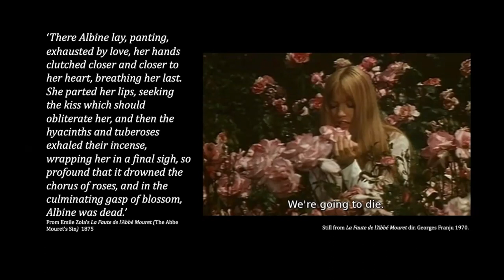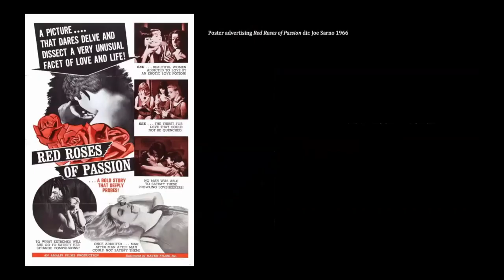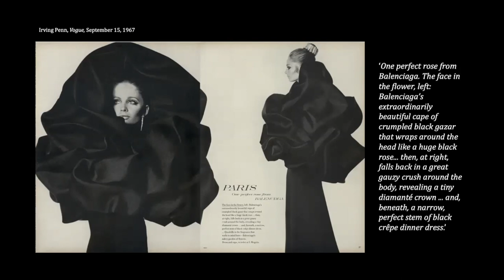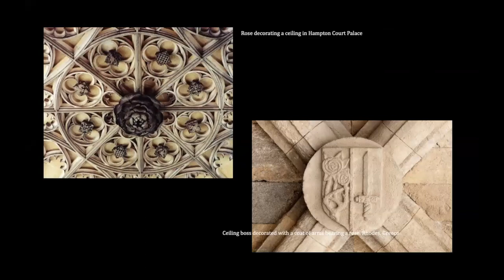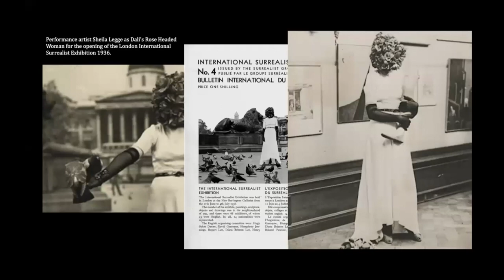Rose Symposium, Talk 2 | "Ordeal by Roses"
Jonathan Faiers presents “Ordeal by Roses” for The Museum at FIT's 24th academic symposium Ravishing: The Rose in Fashion on April 30, 2021. This virtual event explores how the beauty, mythology, and symbolism of the rose have long influenced fashionable dress.

Jonathan Faiers is Professor of Fashion Thinking at the University of Southampton, UK, and he lectures internationally on the interface between popular culture, textiles and dress His publications include "Tartan" (Berg, 2008), "Dressing Dangerously," "Fur: A Sensitive History" (both Yale University Press, 2013 and 2020) and essays for "Alexander McQueen," "London Couture" (both V&A, 2015) and "Expedition: Fashion from the Extreme" (MFlT/Thames & Hudson, 2017).